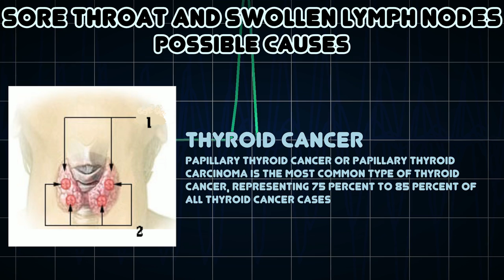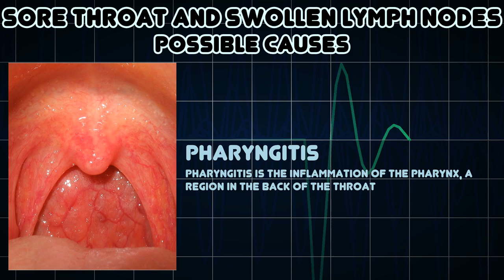Sore throat and Swollen lymph nodes (Medical Symptom)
Possible causes of Sore throat and Swollen lymph nodes (Medical Symptom)

A medical condition caused by infection or irritation of the throat